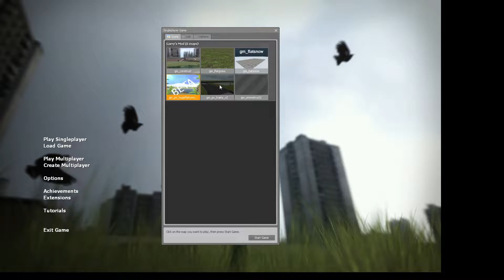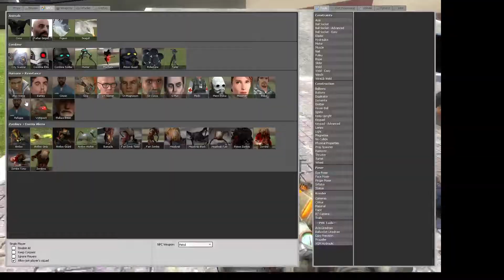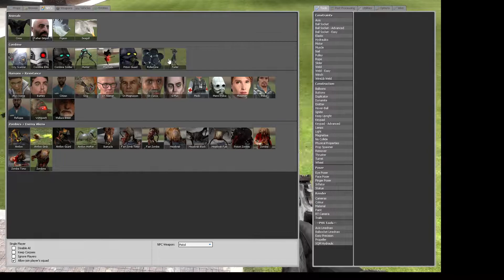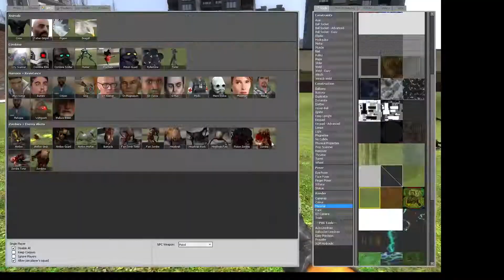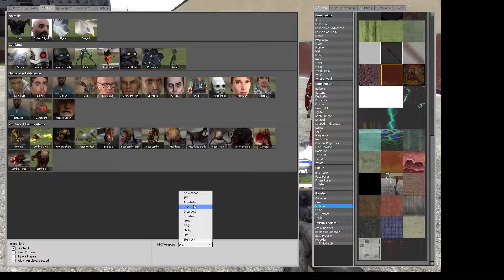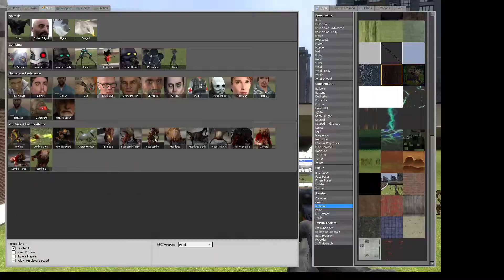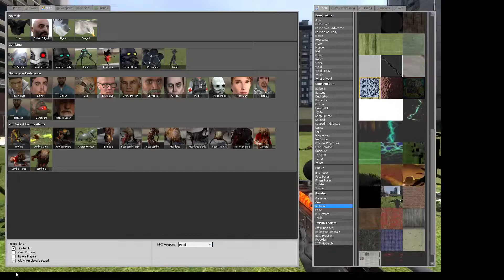Garrys Mod 12